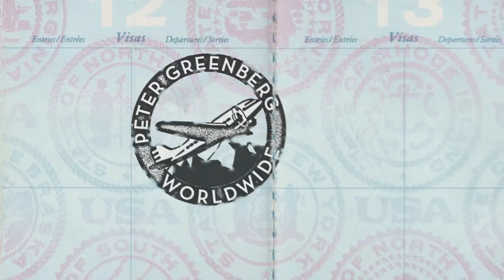How to Helmet Dive: Hidden Gems of Bermuda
To helmet dive, you don't need to know how to snorkel.  You don't need to know how to scuba.  You don't even need to know how to swim.  But you can still have an unforgettable experience going underwater and making friends with the fishes. Watch Peter Greenberg's latest Hidden Gems adventure in Bermuda.